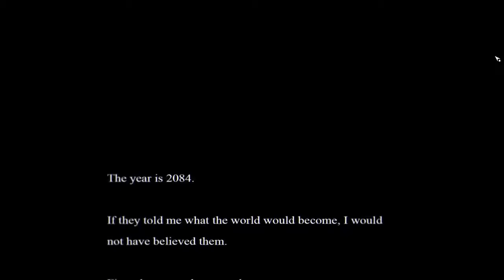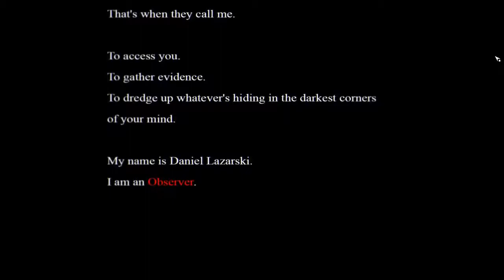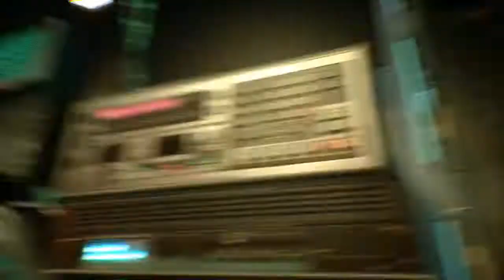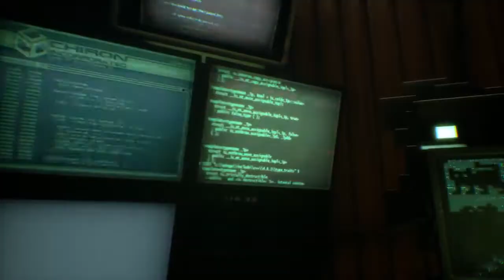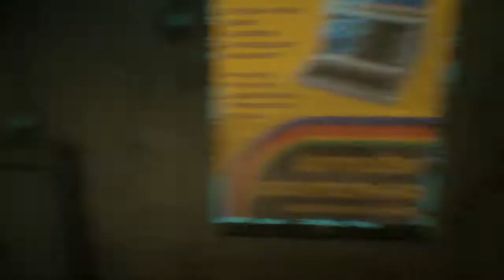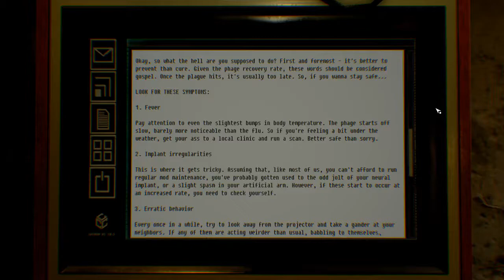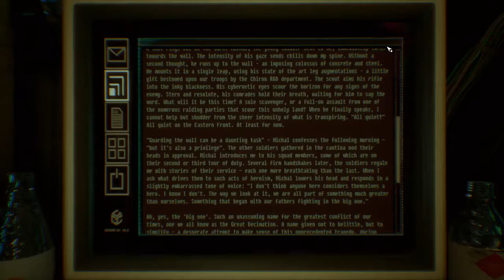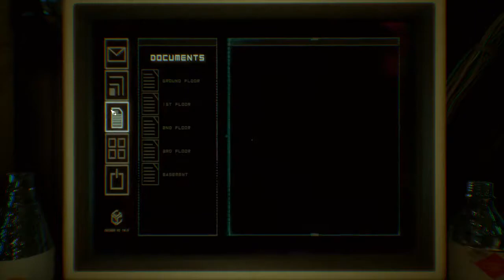HAVE YOU SEEN MY SON? | Observer (Gameplay) - Part 1